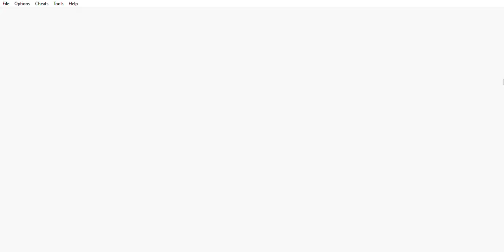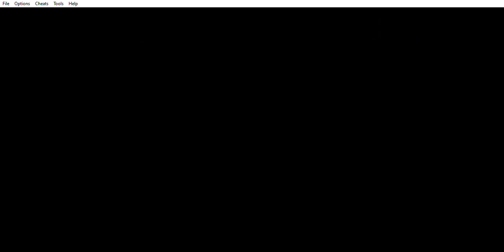2 Evolutions and a Gym Badge! - Episode 9 - Pokémon Emerald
Probably the most productive episode yet! We got 2 "new" teammates and got some needed revenge!

If you wanna watch Madden and other xbox gameplay check out my twitch!!